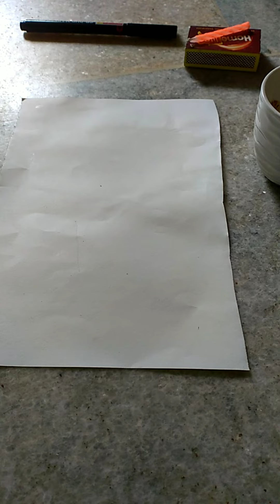DIY Vintage letter❤️/ DIY greeting letter / easy step by step ❤️/ BY PRITY ❤️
Hey guys 🙋‍♀️❤️

If you like this video then please hit the like button👍, share❤️,comment❤️ and subscribe ▶️ my channel for more such interesting videos and also don't forget to click the bell icon🔔 to get notified every time I post a new video...

I will be back with another interesting videos ❤️😘

Previous videos -

How to make an easy mandala ❤️

How to make a Scrunchie ❤️

How to make an easy frame ❤️

How to make mandala on letter (S)❤️

How to make mandala on letter (A)❤️

How to make panda with a mandala❤️

Mandala on letter (N) ❤️